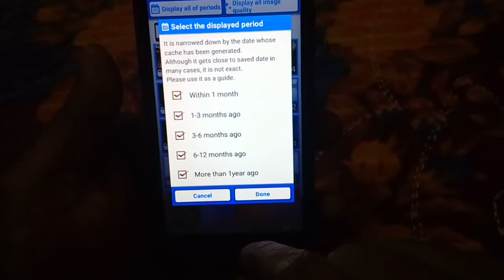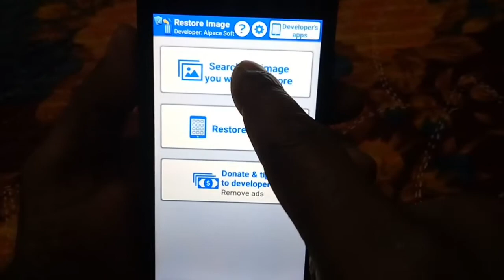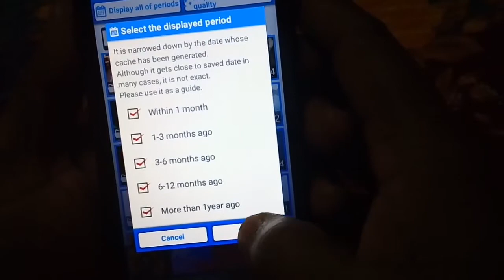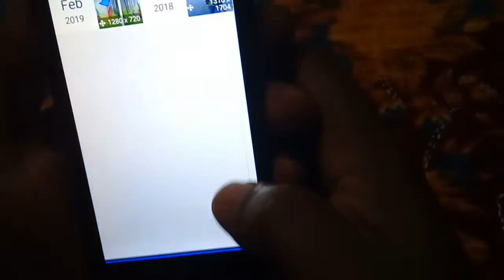১ বছর আগে ডিলিট হাওয়া ছবি ফিরিয়ে আনুন ১ মিনিটে! How To Recover Delete photo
১ বছর আগে ডিলিট হাওয়া ছবি ফিরিয়ে আনুন ১ মিনিটে!